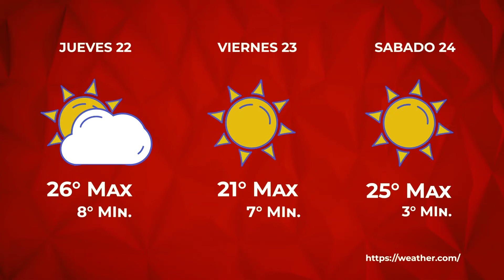RESUMEN INFORMATIVO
Resumen de actividades